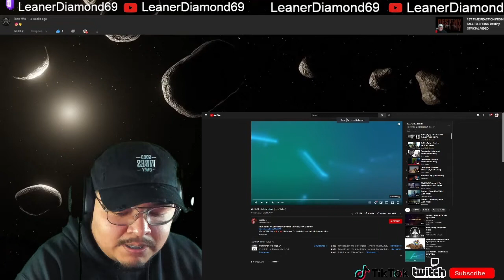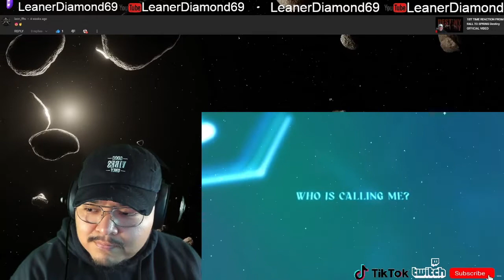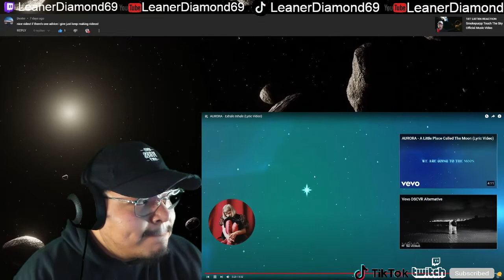1ST LISTEN REACTION AURORA Exhale Inhale Lyric Video